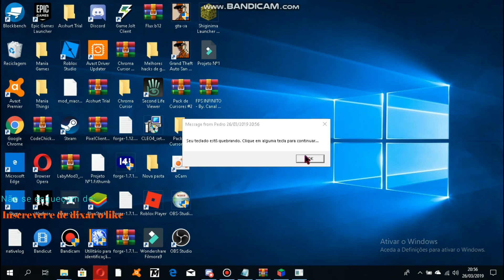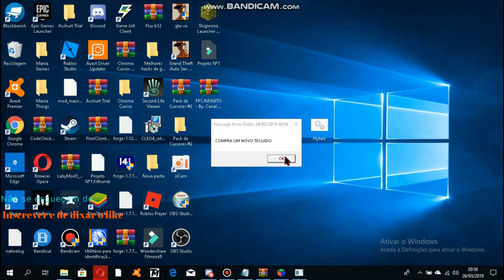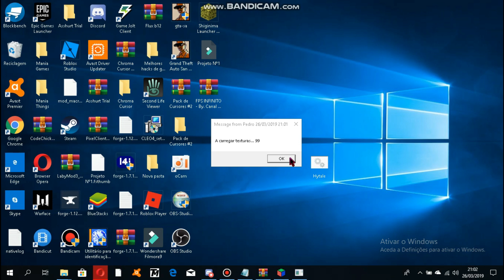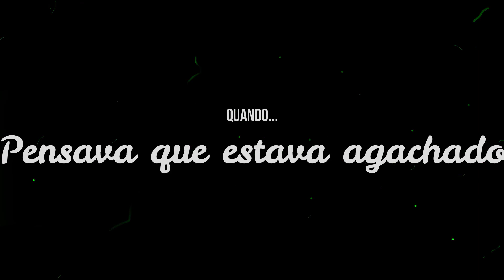Consegui Instalar Hytale, e deu ERRADO!!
Para quem não sabe, isto era um video de ZUERA, o que à algumas vezes no meu canal, não pense que estou a mentir nem nada (pois o hytale ainda não saiu).

Espero que tenham gostado do video, dê-em like, e não se esqueçam de: